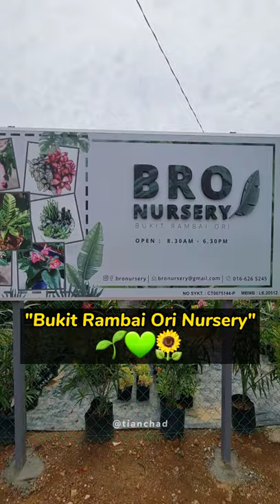BEST NEW MELAKA Plant Nursery - MUST TAKE PHOTO HERE! | Bukit Rambai Ori Nursery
Since MCO started, we started to learn more about gardening. This is one of the BEST New Plant Nursery in MELAKA - "Bukit Rambai Ori Nursery"

Can google map search "Bukit Rambai Ori Nursery" for exact location.

视频画面100%皆由手机拍摄
Love the video stabilisation and ultra wide lens view. I can switch camera while I recording too, so convenient for vlog!!